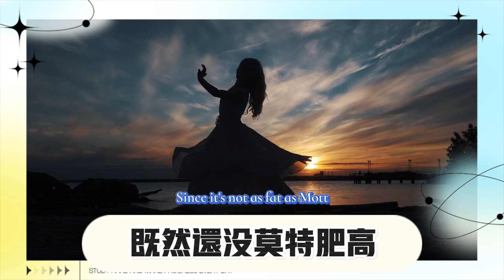鳴潮：1.1下半深淵使用率曝光，T0有兩位，長離不在其中，吟霖排第三，忌炎還沒莫特斐高！鳴潮：1.2卡池角色抽獎推薦！今汐隊友別錯過，卡卡羅被爆金幣，平民玩家這樣抽最划算，鳴潮：四星T0強度榜單.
鳴潮：1.1下半深淵使用率曝光，T0有兩位，長離不在其中，吟霖排第三，忌炎還沒莫特斐高！鳴潮：1.2卡池角色抽獎推薦！今汐隊友別錯過，卡卡羅被爆金幣，平民玩家這樣抽最划算，鳴潮：四星T0強度榜單，白芷僅排第三，第一實至名歸
Mingchao: The usage rate of the Abyss in the second half of 1.1 is exposed. There are two T0s, Changli is not among them, Yinlin ranks third, and Jiyan is not as high as Motfei! Mingchao: 1.2 card pool character lottery recommendation! Jinxi teammates should not miss it, Kakaro was exploded with gold coins, and civilian players can draw it in this way. Mingchao: Four-star T0 strength list, Baizhi is only ranked third, and the first deserves the title